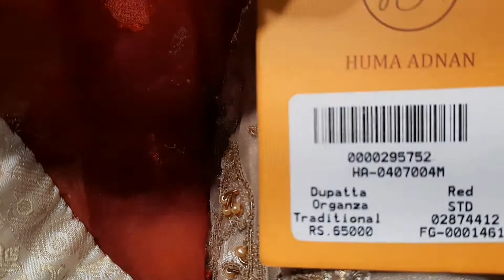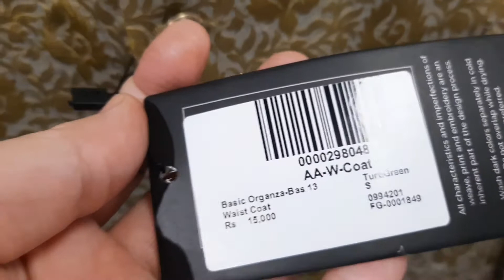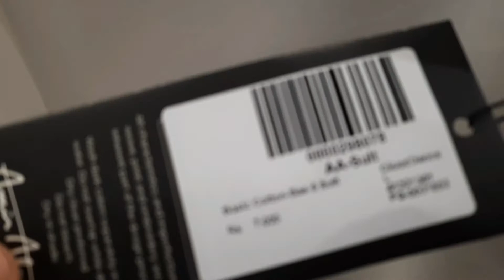Amir Adnan End Of Season sale 2021 | Amir Adnan Summer Sale | Amir Adnan Kurta | Easy Life With Amna